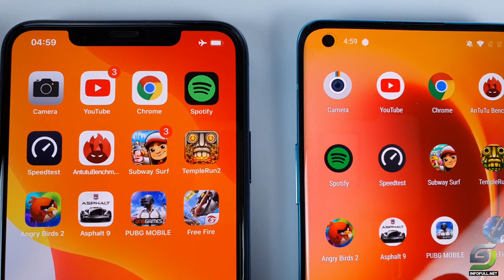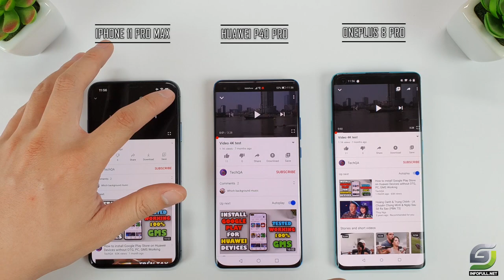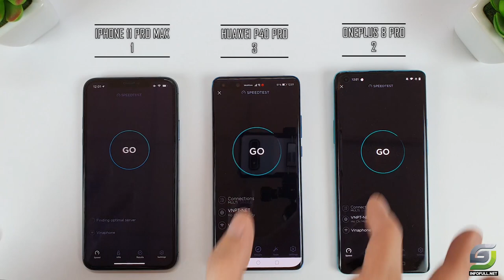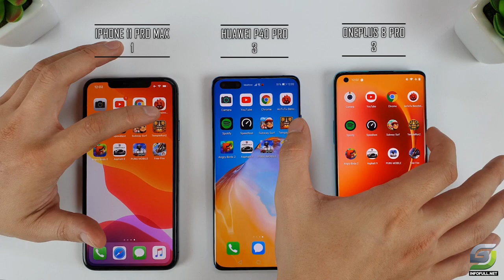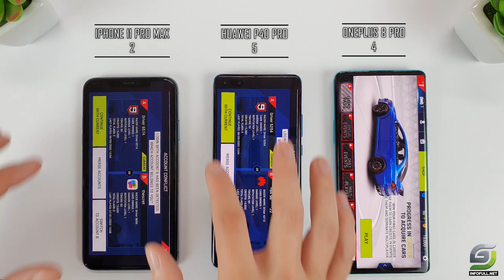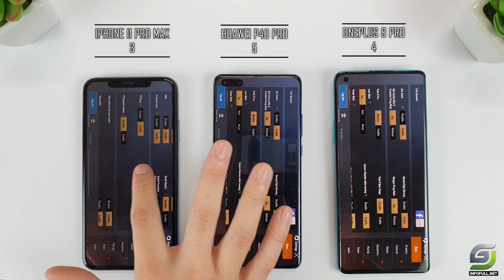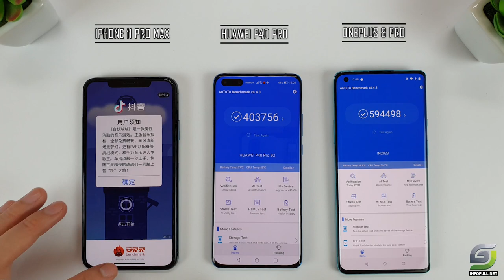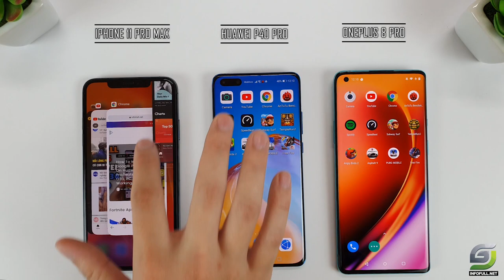Oneplus 8 Pro vs iPhone 11 Pro Max vs Huawei P40 Pro | Speedtest, Camera Comparison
iPhone 11 Pro Max Spectification
Display: OLED, 6.5", Super Retina XDR
OS: iOS 13
Main camera: 12 MP, 12 MP, 12 MP
Selfie camera: 12 MP
CPU: Apple A13 Bionic
GPU: Apple GPU
RAM: 4 GB
Storage: 64 GB
Battery: 3969 mAh

Spectification of Oneplus 8 Pro 5G
Dimensions: 74.4 x 165.3 x 8.8 mmWeight: 199 g
Display: 6.78 in, Fluid AMOLED, 1440 x 3168 pixels, 30 bit
OS: OxygenOS 10 (Android 10)
SoC: Qualcomm Snapdragon 865
GPU: Qualcomm Adreno 650, 587 MHz
RAM: 12 GB, 2750 MHz
Storage: 256 GB
Battery: : 4510 mAh, Li-Polymer

Huawei P40 Pro Spectification
Screen: OLED, 6.58 ", Quad HD + (2K +)
Operating system: EMUI 10 (Android 10 without Google)
Rear Camera: Main 50 MP & Secondary 40 MP, 12 MP, TOF 3D
Front Camera: Main 32 MP & Spare IR TOF 3D
CPU: Kirin 990 8 core
RAM: 8 GB
Internal memory: 256 GB
Memory card: NM card, supports up to 256 GB
SIM:
2 SIM Nano (SIM 2 joint memory card slot), Support 5G